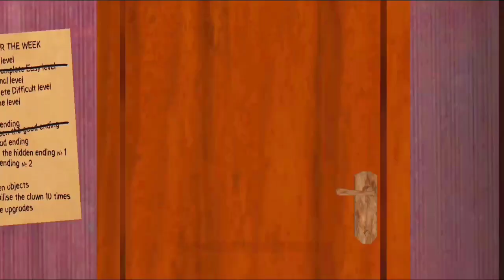Death Park Game Over Scene.